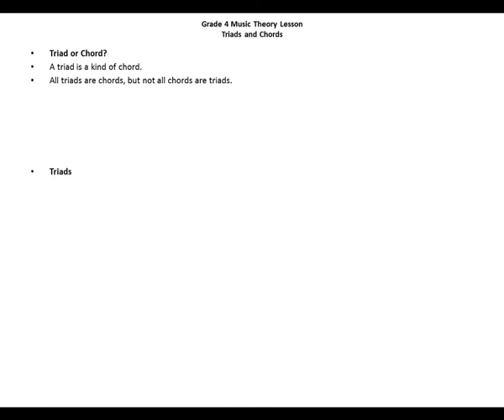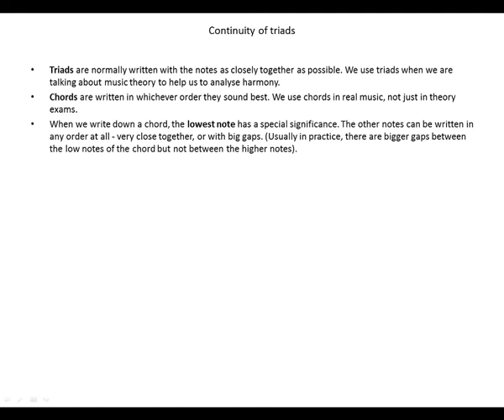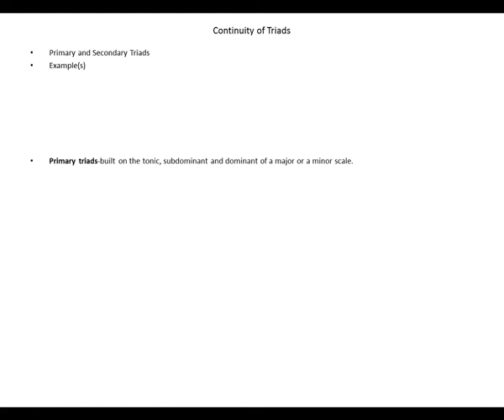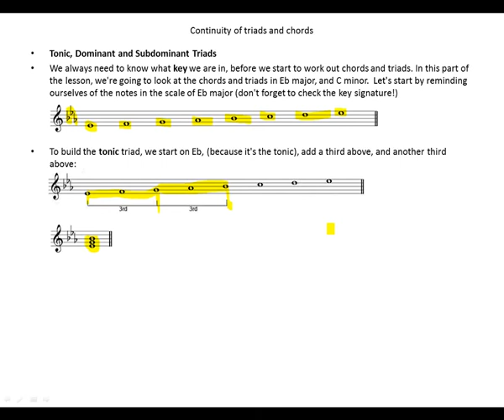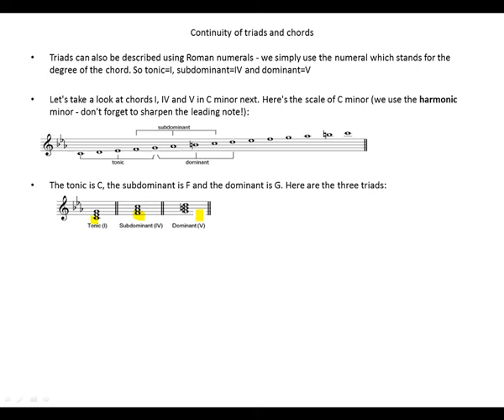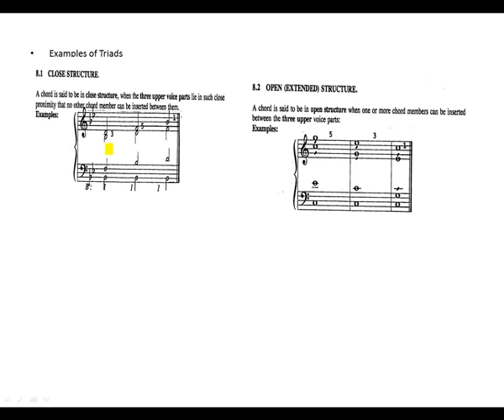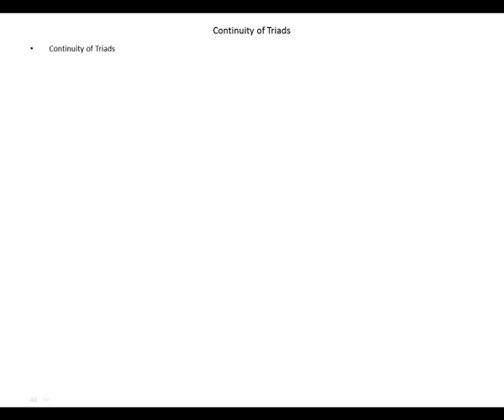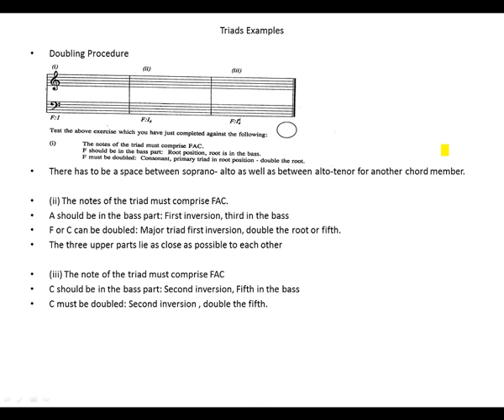Triads and Chords week12